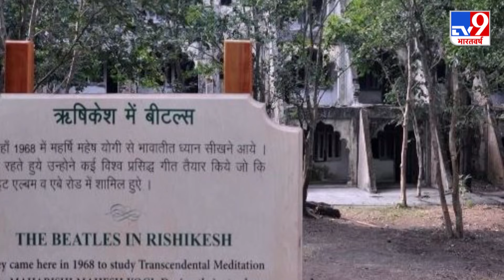Maharishi Mahesh Yogi की कहानी, जो भक्तों को उड़ना सिखाते थे, Beatles वाले भी थे फैन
आज योग और आध्यात्मिक गुरु महर्षि महेश योगी जी की पुण्यतिथि है. 5 फरवरी 2008 को 91 साल की उम्र में उन्होंने नीदरलैंड्स स्थित अपने घर में अंतिम सांस ली थी. महर्षि योगी का ट्रांसेंडेंटल मेडिटेशन दुनिया भर में लोकप्रिय है.

Credit: National | Ashutosh Dubey/Producer | Vikas/Editor